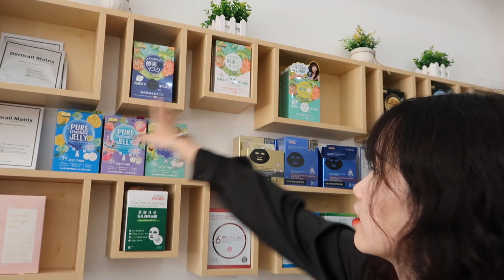CẦM 1 TRIỆU ĐI MUA ĐỦ SKINCARE ROUTINE,THIẾT KẾ SKINCARE CHO DA NHẠY CẢM l Minh Ngọc